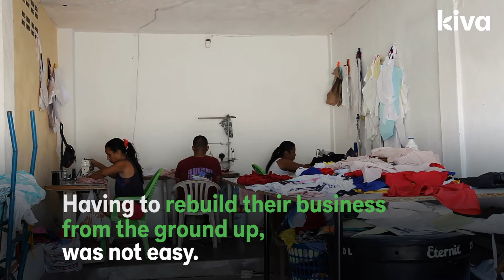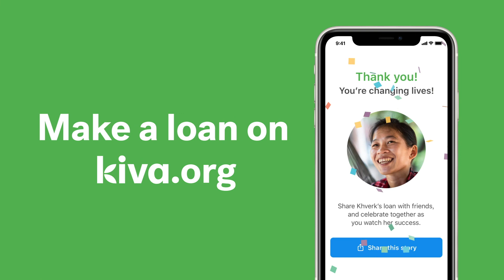World Refugee Day: Ana Maria's Story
Support refugees, internally displaced people, and asylum seekers by funding loans at kiva.org today!